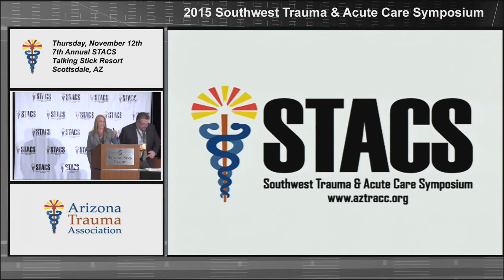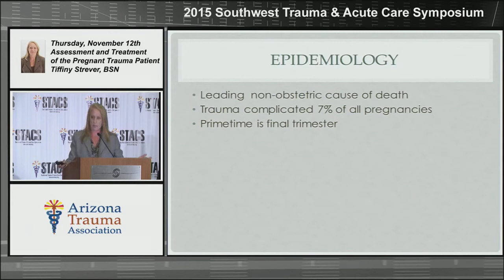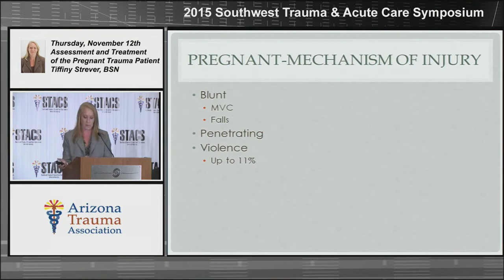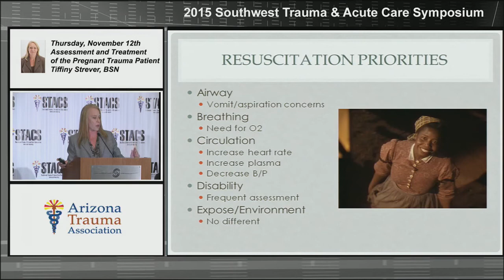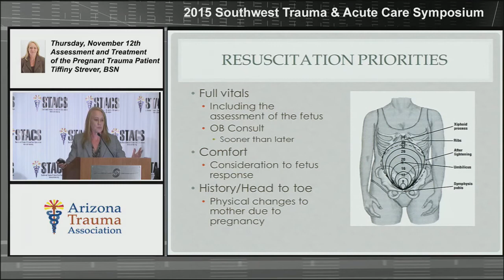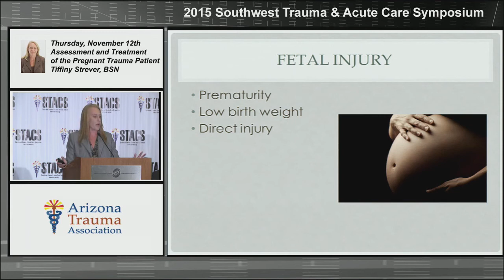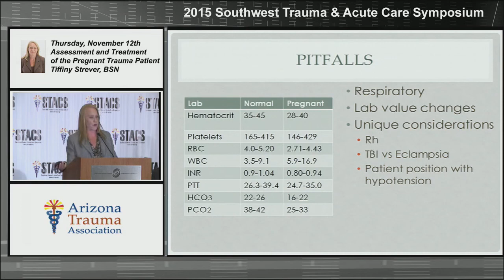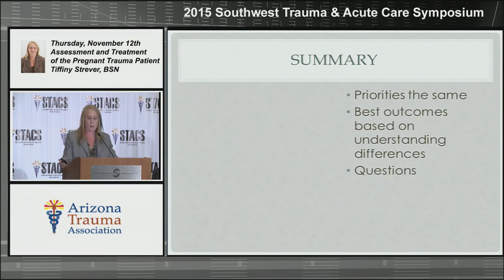Pregnant Trauma Patients - Presented at STACS 2015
With a military background and over thirty years of nursing experience, Tiffany Strever, BSN, presented at the Annual Southwest Trauma and Acute Care Symposium in 2015. Although her background is emergency department nursing, Strever shares unique insight to trauma related injuries and pregnant patients. Her presentation covers the epidemiology of pregnancy related injuries, the mechanisms of injury, resuscitation priorities, and common complications with these types of injuries. Since maternal/fetal demise is the leading cause of maternal and fetal death, Strever emphasizes that quick intervention and treatment are key to not only save the mom, but the baby as well to decrease this concerning mortality.